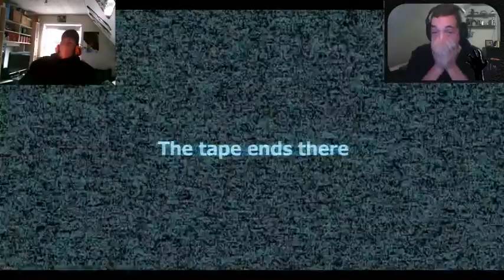Stream Highlight 3# STØRSTE CHOK NOGENSINDE | TheSlowCSS